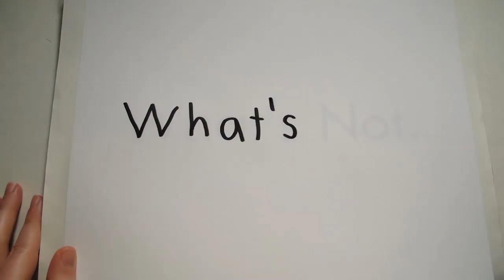Truth About Music Intro Video